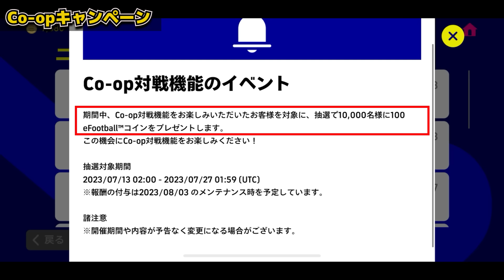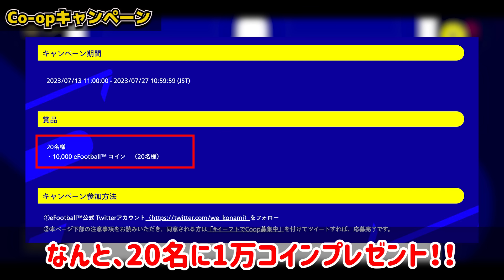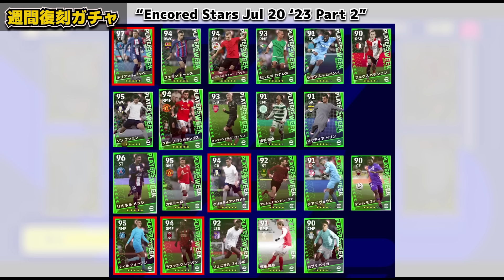【見なきゃ損?!】絶対知っておきたい最新イベント＆今後のガチャスケジュール！今週の新ガチャは●●に超期待？！【eFootball/イーフト2023アプリ】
本日はeFootballアプリの動画です！セルティックのお仕事があり、遅くなってしまいました！！！
明日は試合当日です！！！！